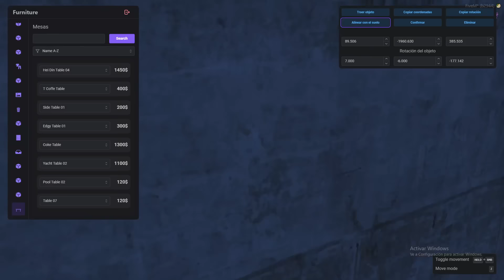Tito Calderon (LITkillah) en BAIRESTREET PART1